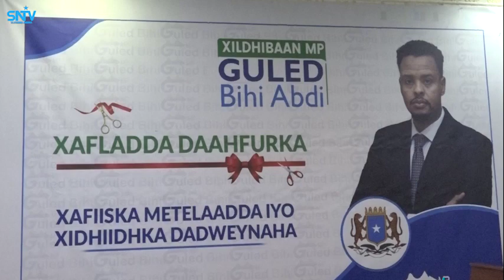Guddoomiye ku xigeenka labaad ee golaha shacabka oo ka qeybgalay daahfurka xafiiska matalaada